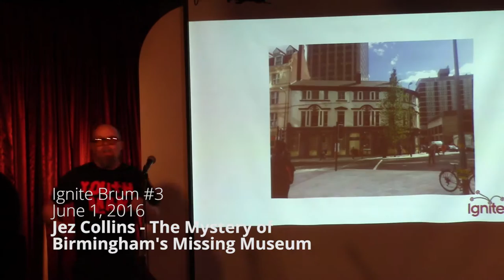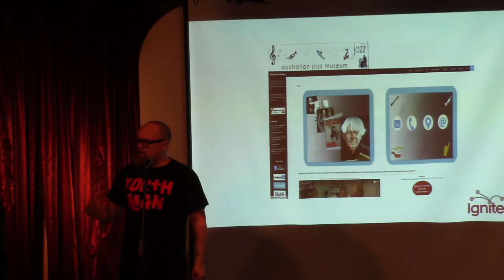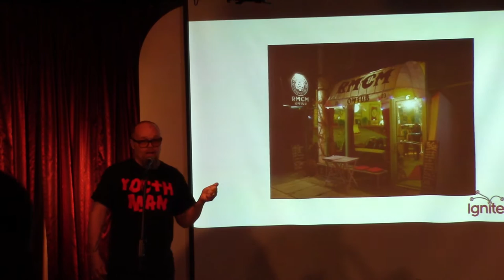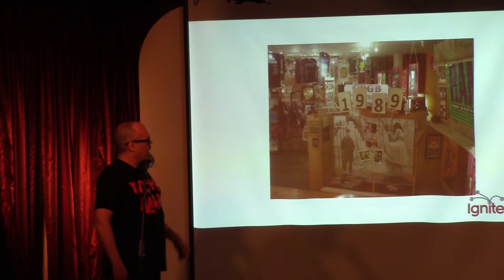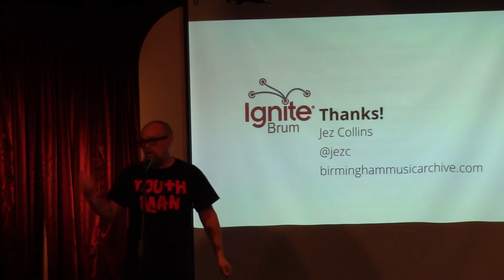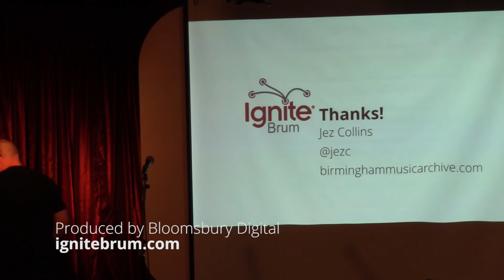Jez Collins: The Mystery of Birmingham's Missing Museum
Music archivist Jez takes the audience on a tour of some of the world's most impressive points of music history, and asks the question "where's Birmingham's music museum?"